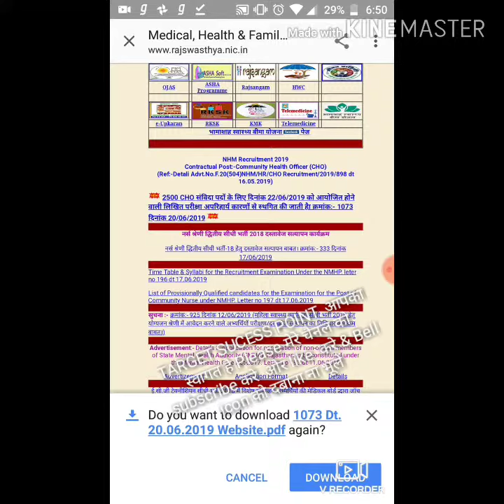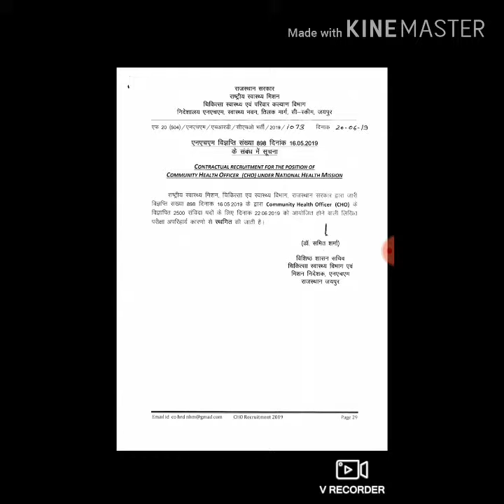Community health officer date postpond